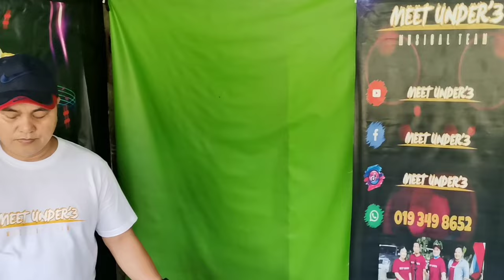KOPOSION-DANEL cover by Sharon